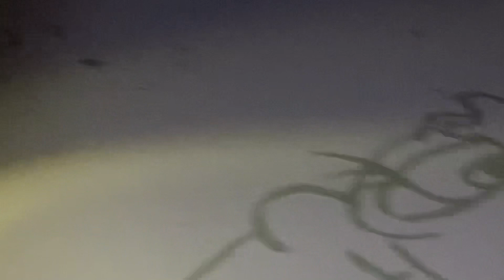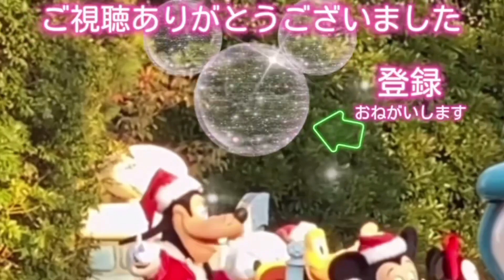東京ディズニーランド【感動】新エリアで閉園5分前に出会ったキャストさん”ある言葉に感動”ディズニーの様子・美女と野獣・bgm・アナウンス・キャラクター・ドナルドダック・ディズニーランド・新エリアTDL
ディズニーのキャスさんのある言葉に感動。

●ライド止まる！？その時どうした？ベイマックスのハッピーライド！ハプニング映像